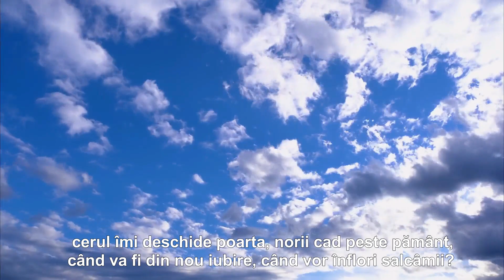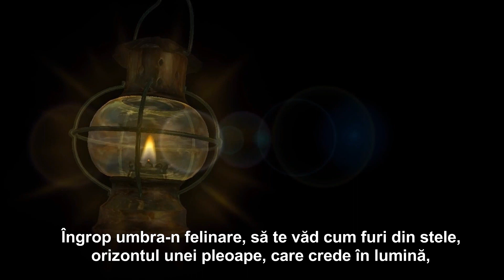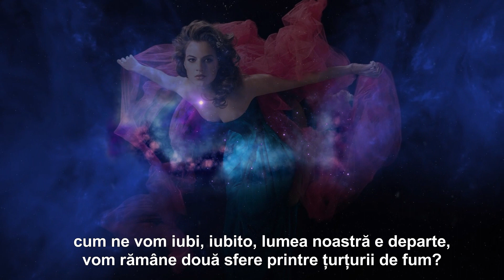FLORI NEMURITOARE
Versuri: Daniel Luca
Muzica: Pavel Ruzhitsky
Montaj: Sandy_Anda